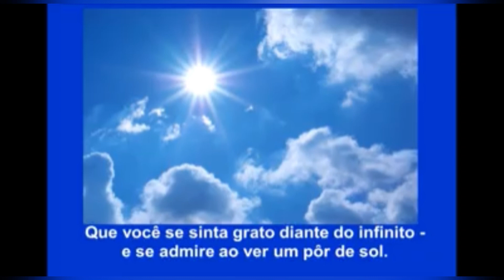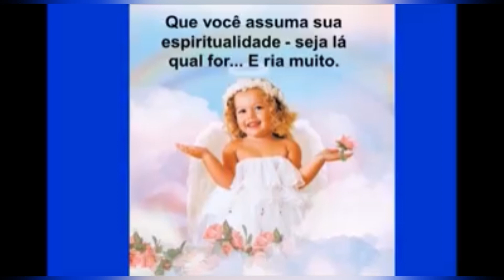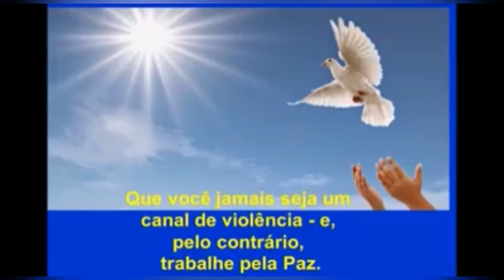Jamais Se Esqueça…